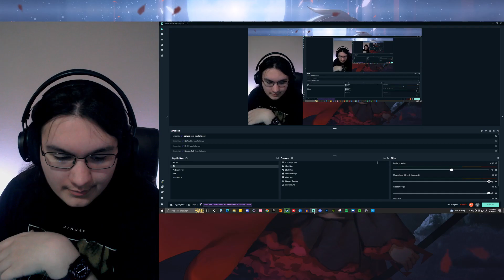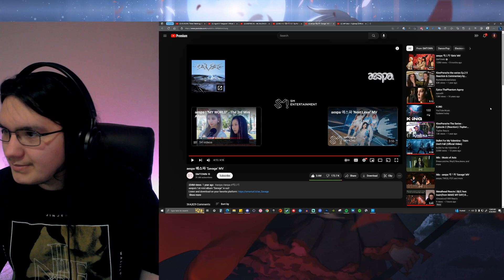Metalhead Reacts | aespa 에스파 'Savage' MV